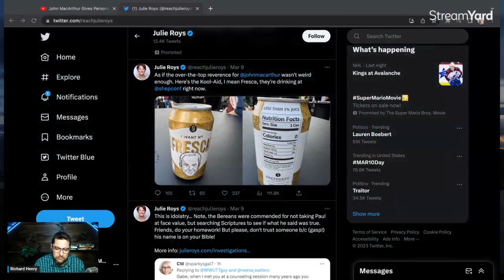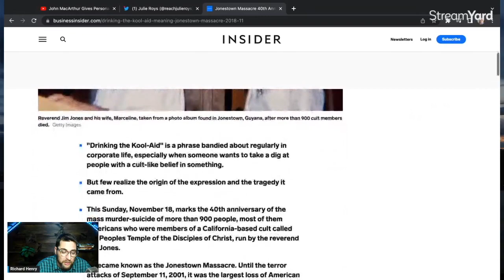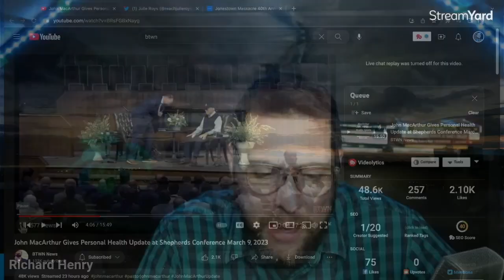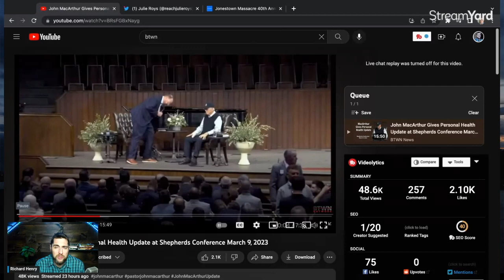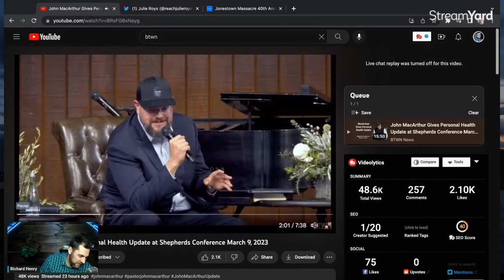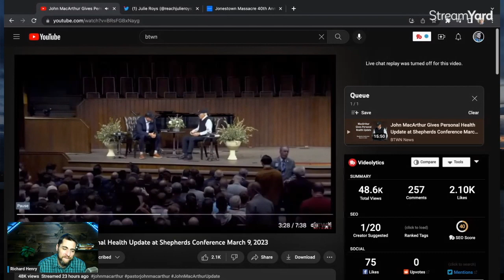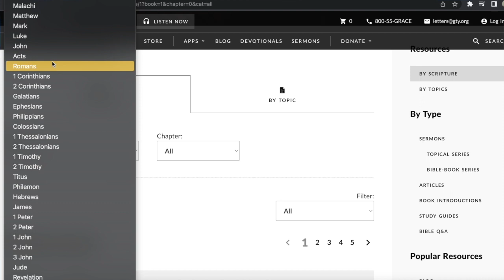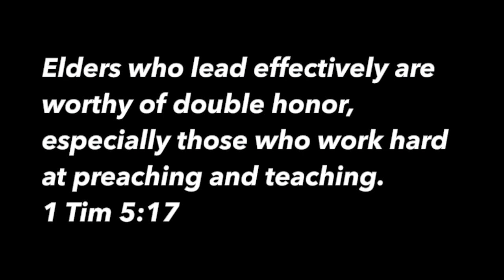MACARTHUR IS BACK - Contra Thoughts Ep. 127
Pastor of Grace Community Church John MacArthur back from health leave speaks for the first time publicly. This coming from the 2023 Shepherd's conference.

Let's listen to what he has to say and seek to appreciate his ministry and what has come out of it.